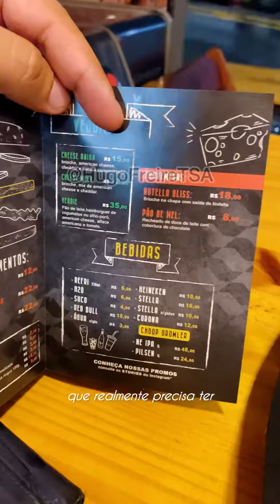Visitei mais uma hamburgueria!!